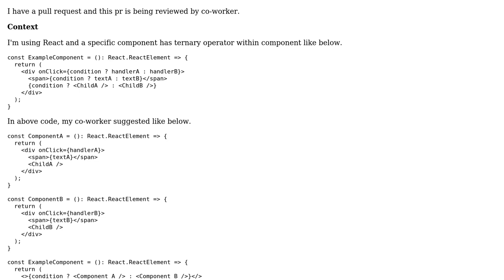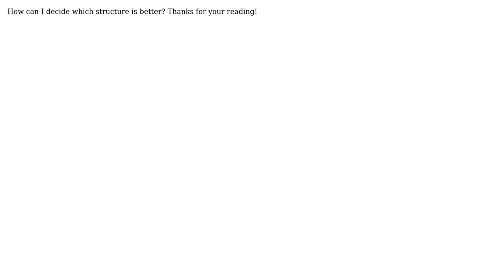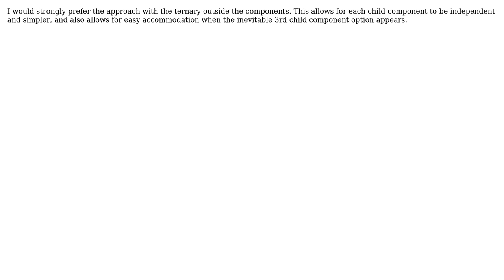Software Engineering: React: Ternary operator within component vs outside component (2 Solutions!!)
Software Engineering: React: Ternary operator within component vs outside component

With thanks & praise to God, and with thanks to the many people who have made this project possible! | Content (except music & images) licensed under CC BY-SA | Music | Images & others | With thanks to user undefined user Eric King user CaTs and the Stack Exchange Network Trademarks are property of their respective owners. You are responsible for your own actions.